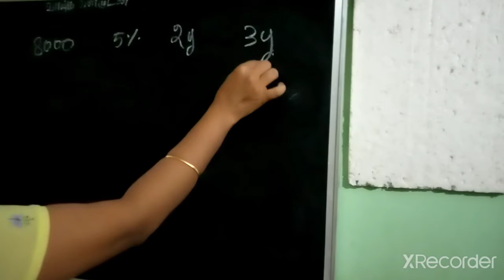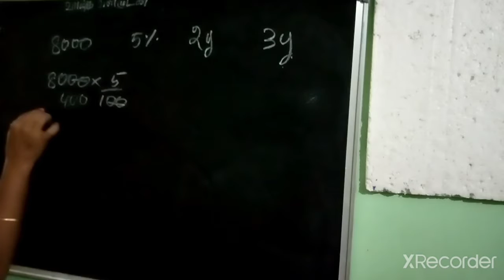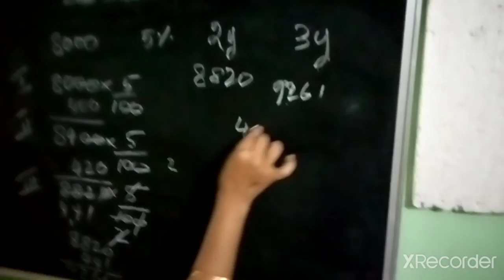Q 7 Ex 8 3 comparing quantities for class 8 th